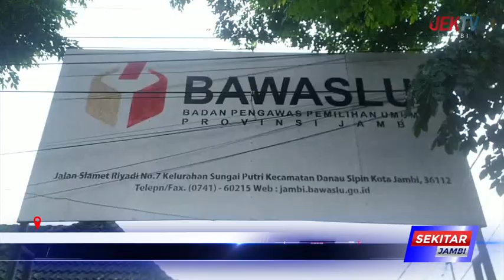SYARAT CALON PPKD MINIMAL UMUR 21 TAHUN DAN MEMPUNYAI INTEGRITAS